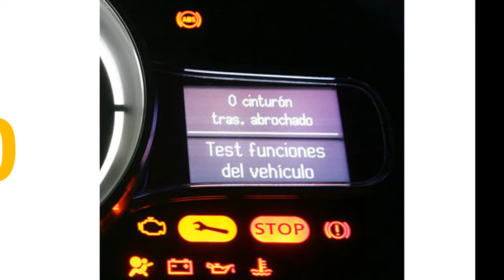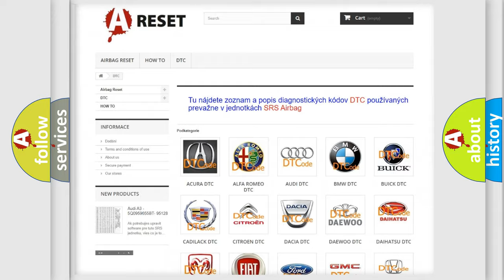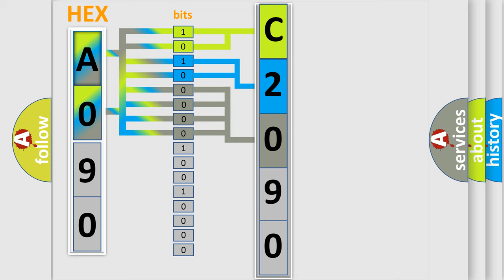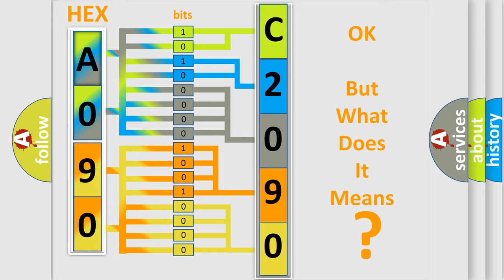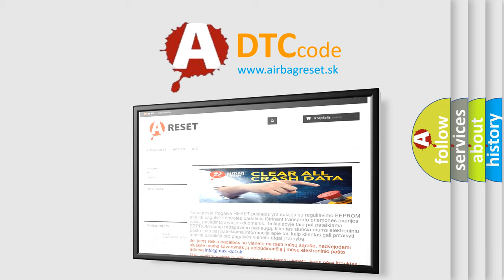DTC Jeep C2090-09 Short Explanation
Contents:
0:21 Basic DTC analysis according to OBD2 protocol standard.
1:48 Insight into programming
2:58 A diagnostically understandable description of the Diagnostic Trouble Code
3:05 Basic error definition

Make:
Jeep
Code:
C2090 09
Definition:
Right HO2S Sensor Signal Error
Description:
Exhaust system malfunction Right O2 sensor,before TWC [KAT]) : Signal implausible
Cause:
Right oxygen sensor,before TWC
Failure Type:
Component Failure